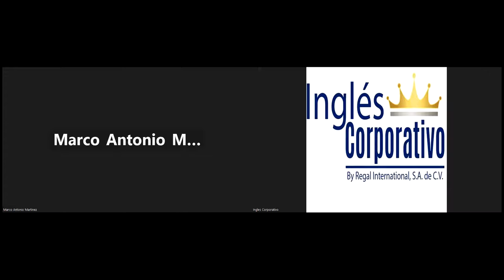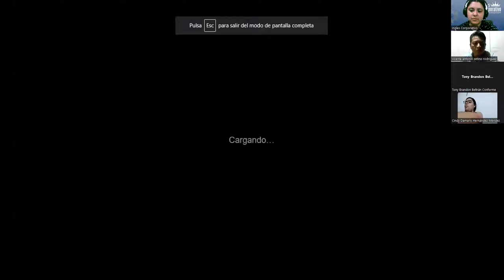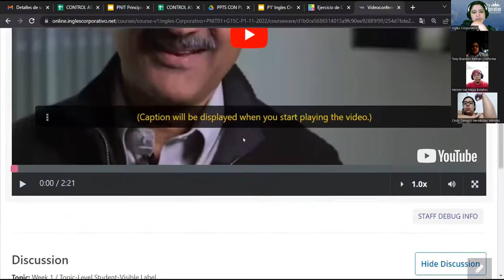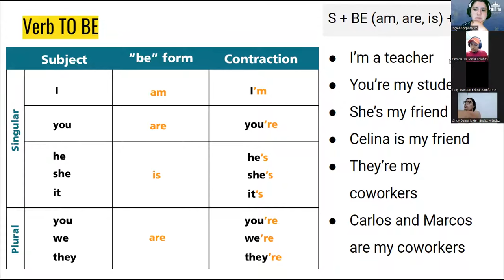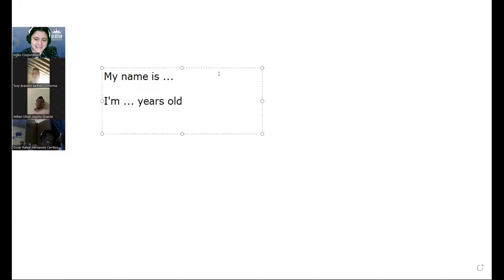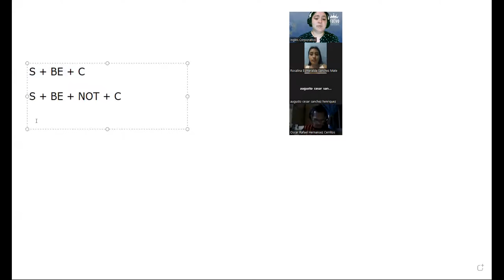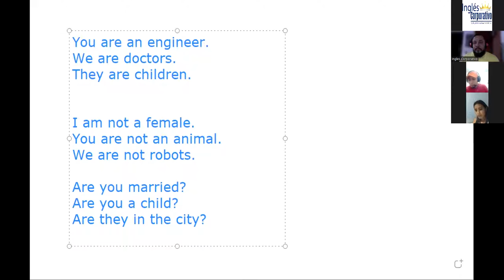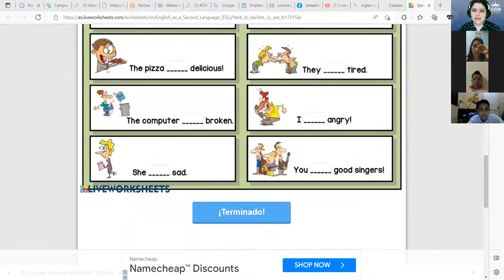Inglés Corporativo-04-11-22-Affirmative and negative statements